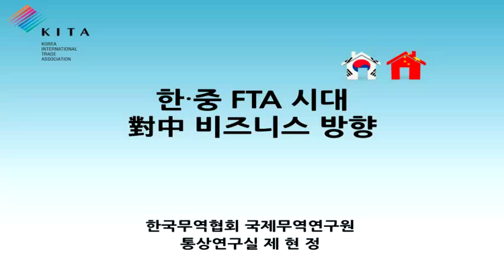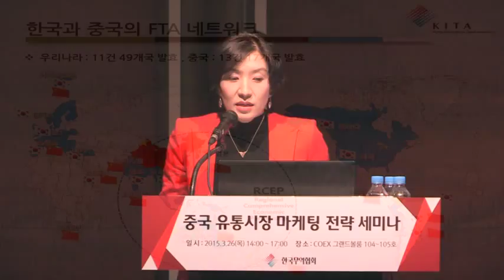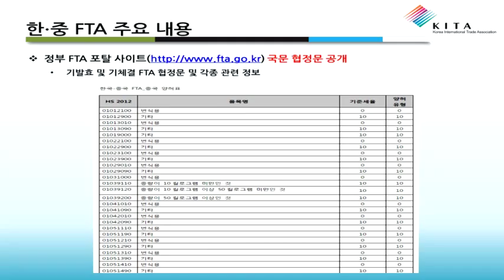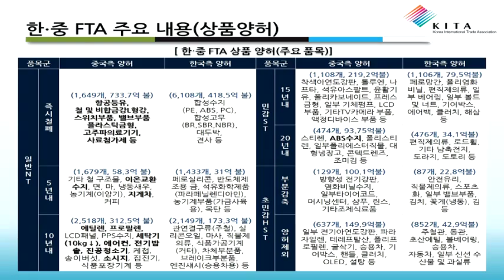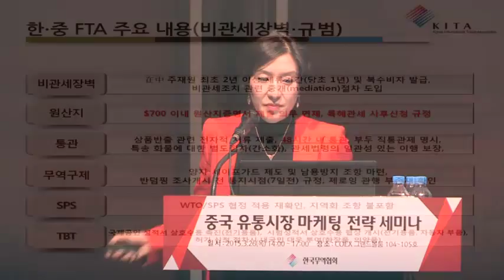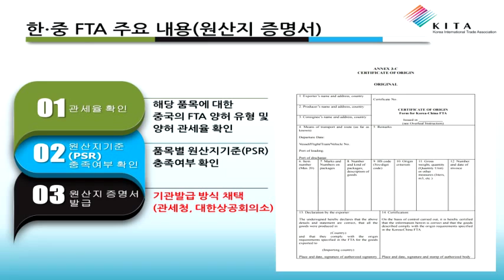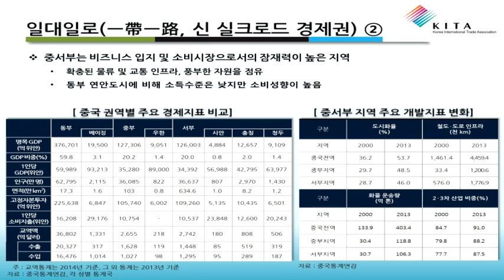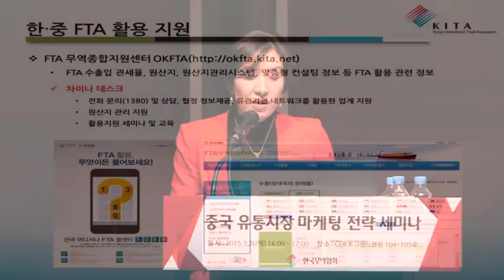중국 유통시장 마케팅 세미나 (2) 한·중 FTA 시대 對中 비즈니스 방향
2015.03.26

중국 유통시장 마케팅 전략 세미나
 (2) 한·중 FTA 시대 對中 비즈니스 방향
    - 제현정 국제무역연구원 통상연구실 연구위원

한국무역협회는 이번 세미나에서 중국 유통시장 진출 희망 기업 임직원 350여 명을 대상으로 중국 내 한국상품 유통현황, 중국 내 한국 상품의 새로운 마케팅 전략, 한·중 FTA 시대 대(對)중국 비즈니스 방향 등의 주제발표를 통해 실무적인 내용을 전달했습니다.